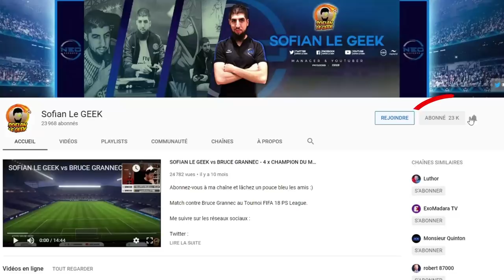FIFA 20 VS PES 2020 - LEQUEL EST LE MEILLEUR ?!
Voici la comparaison entre FIFA20 et PES2020 que j'ai pu tester lors de mon voyage à L'E3